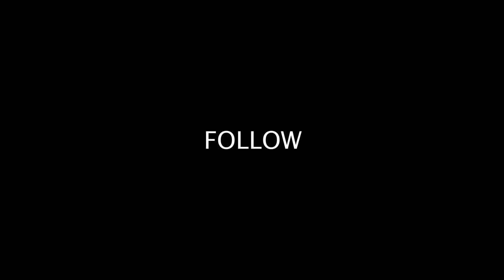Time is running out… (the elusive $10k/mo barrier)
This video is about how our woodworking business needs to finish building a massive kitchen table order we received from a customer. We were cutting it close since Davis needed to leave to go fly winter storms for our Air Force jobs. In addition to all of the kitchen table craziness, our woodworking business hit our biggest revenue goal yet! We've come very close to hitting this sales goal in months past...but seem to miss it by just a few dollars every time.

Fan Mail:
Jennie & Davis
8524 Hwy 6 N
Box 533
Houston, TX